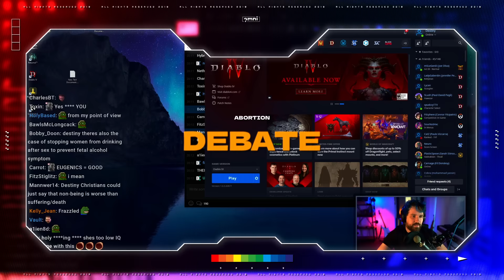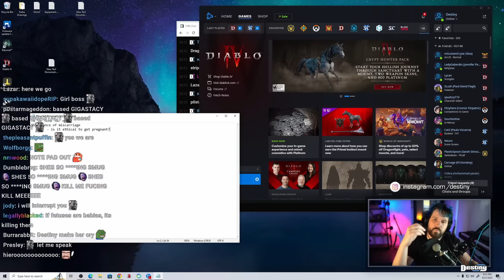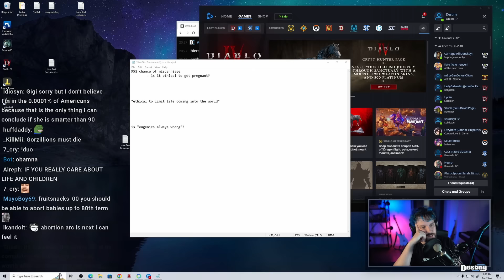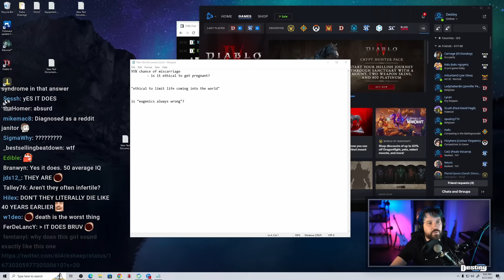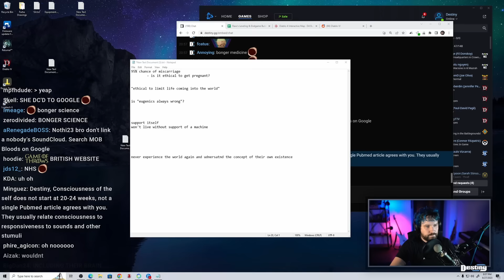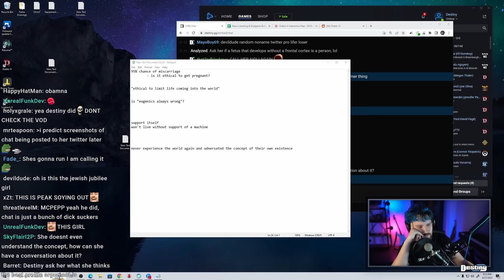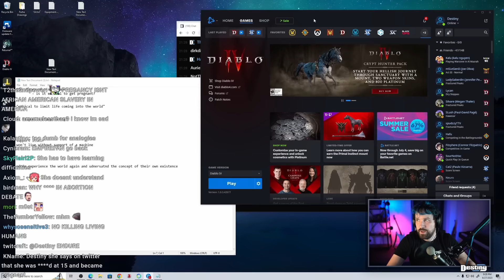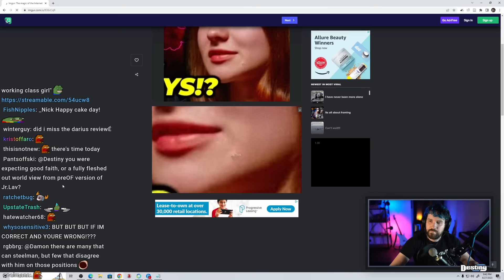Jubilee Girl Moral Grandstands Against Destiny In HEATED Debate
DEBATE: Destiny debates the Jubilee girl but things quickly derail...